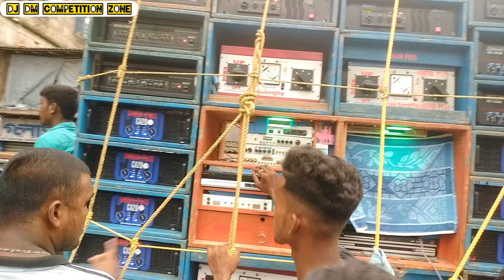sound plus music on fire🔥 || সাউন্ড প্লাস মিউজিক 10টা ca20 machine দিয়ে পুরো আগুনবের করে দিচ্ছে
sound plus music on fire🔥 || সাউন্ড প্লাস মিউজিক 10টা ca20 machineদিয়ে পুরো আগুনবের করে দিচ্ছে

এছাড়া ও 🙏🙏🙏🙏
Comments.